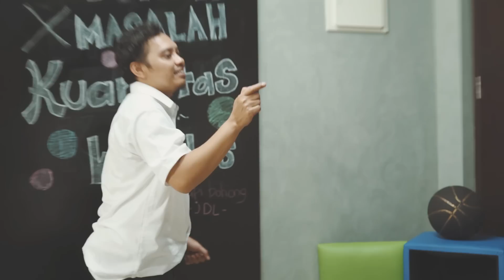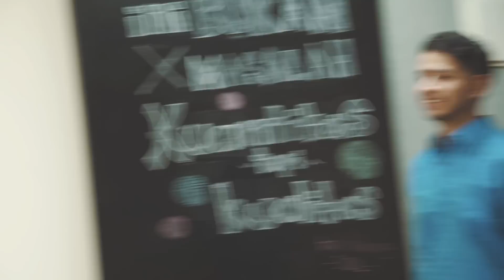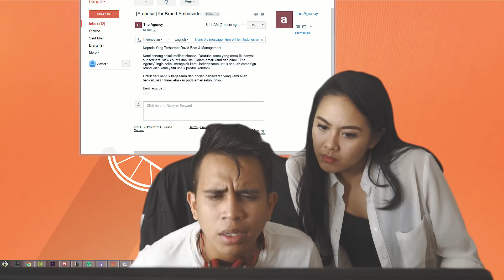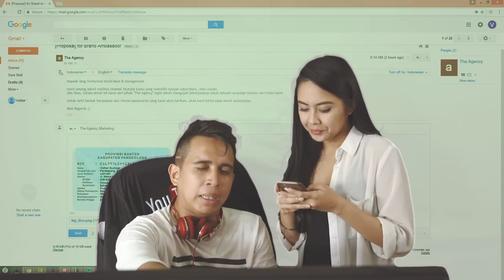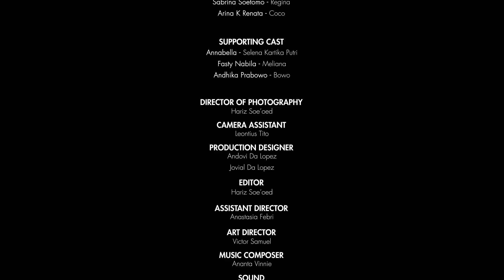Mencari YouTuber | The Agency - Episode 1 (Season 1 Pilot)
The Agency adalah sebuah Original Series dari the da Lopez brothers, Andovi da Lopez & Jovial da Lopez yang menceritakan tentang kehidupan di sebuah Advertising Agency di Indonesia.
English subtitles are available! Just click the "CC" option.

Casts:
@jovialdalopez as Pak Jo
@andovidalopez as Thor
@tommylimmm as Asep Wonggg
@anggikabolsterli as Prisha
@nanakuinra as Lala
@arinakaren as Coco
@sabrinastomo as Regina
@fastynabila as Meliana
@justannabella as Selena
@anca_blanca as James Bonog
@andhikaprabowo as Bowo

Crew:
Director: @jovialdalopez
Producers: @jovialdalopez @andovidalopez
Script by: @jovialdalopez
Assistant Director: @anastasiafebri
Art Director: @vic.sam
DOP & Editor: @zaviero
Assistant Camera: @leontiustito
Lighting Department: @arifiiarif @aroonzgel @andridhanis
Sound: @mandalarts
Boom Operator: @christopherchyd
Music Composer: @anantavinnie
Talent Coordinator: @mel_christin
BTS & Loader: @resurgenc
Runner: Mas Rohman
Title Sequence Designer: @ardhiraputra

Thanks to:
Eataly Resto & Cafe